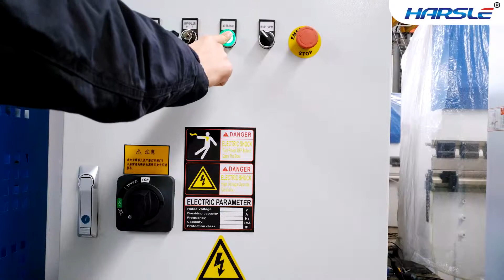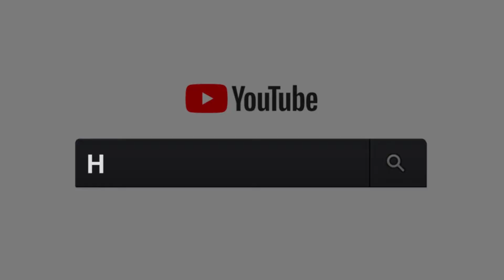WE67K 125T2500 CNC Press Brake Machine with DA 52S